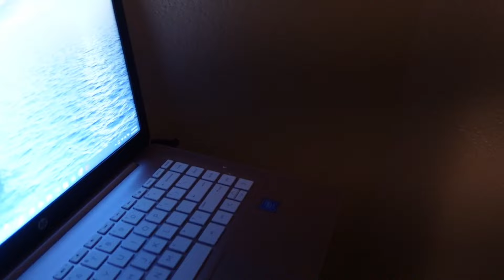REALISTIC (hectic) night in my life as a mom in her 20s | cooking + prepping for bedtime + venting